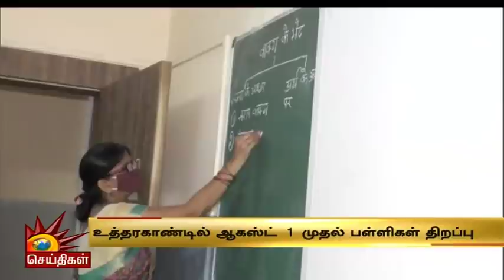கொரோனா பரவல் குறைந்ததால், ஆகஸ்ட் 1 முதல் பள்ளிகள் திறப்பு; 6 முதல் 12 வரை வகுப்புகள் நடக்கும்!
ஆகஸ்ட் 1ம் தேதி முதல் பள்ளிகள் திறக்கப்படும் என உத்தரகாண்ட் மாநிலத்தில் அறிவிக்கப்பட்டுள்ளது. 6ம் வகுப்பு முதல் 12ம் வகுப்பு வரை பயிலும் மாணவர்களுக்கு வகுப்புகள் நடைபெறும் என தெரிவிக்கப்பட்டுள்ளது.